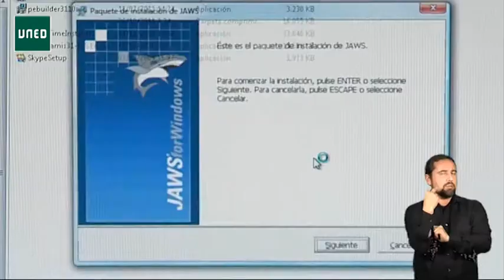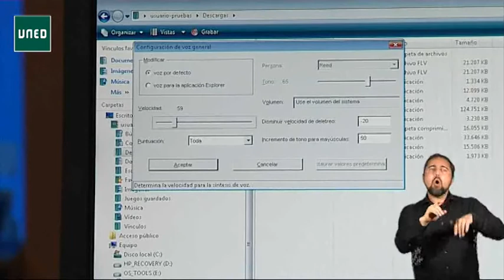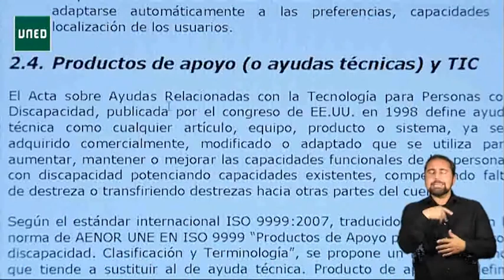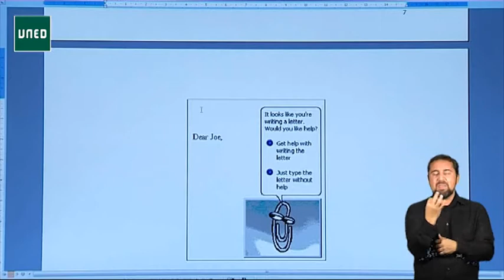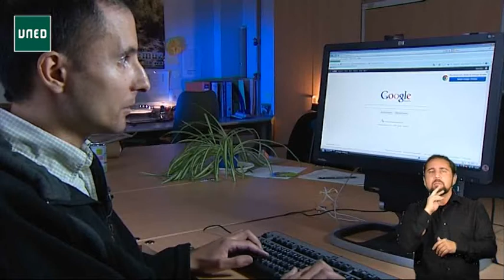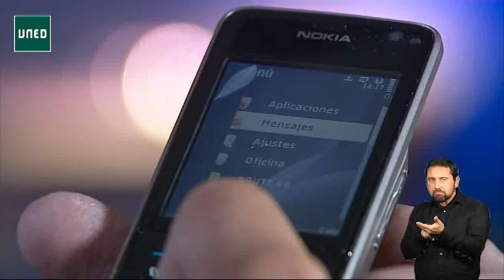Persona ciega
SERIE: Productos de apoyo y tecnologías de la información y las telecomunicaciones - Victor Alberto Lorenzo, estudiante de la UNED, utiliza el ordenador, la telefonía móvil, busca en internet recursos para hacer un trabajo de empresariales, lee documentos, etc. Para ello utiliza lectores de pantalla y línea braille. Participantes Victor Alberto Lorenzo, estudiante de la UNED.